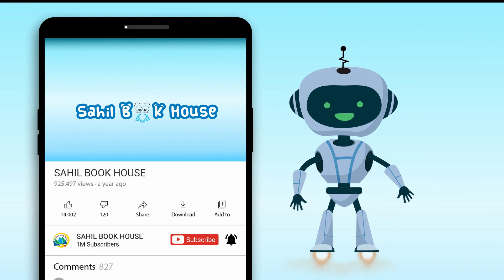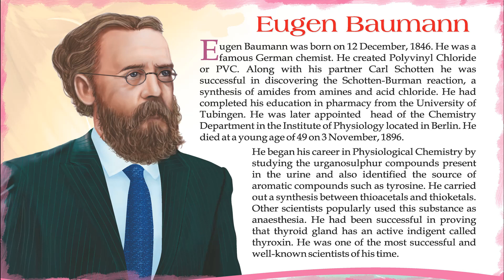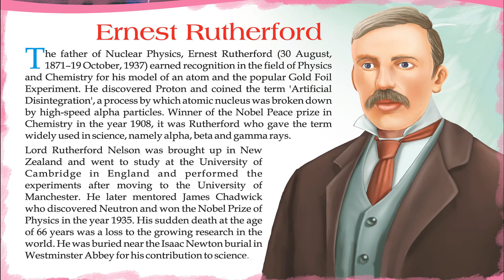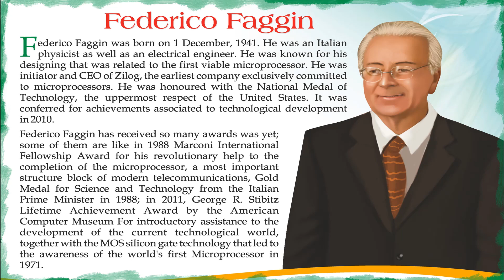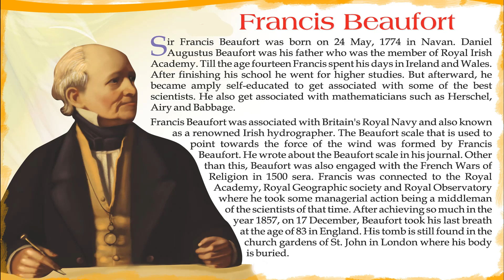Sweet Worlds Great Inventors- Short Stories for Kids in English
Introducing Short Stories for Kids in English “Sweet Worlds Great Inventors” which you and your Kids will love watching.
151 Worlds Great Inventors contains Short stories with Pictures that children find interesting easy to learn and relate to, which helps them to develop confidence when they face real-life problems.